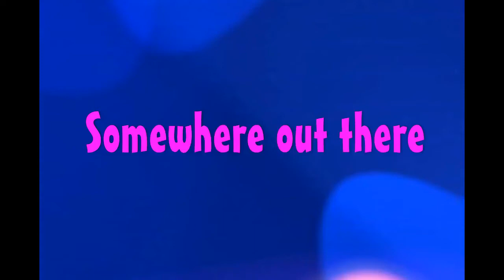Another Tilt Brush Ableton live lite 10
Synth music project